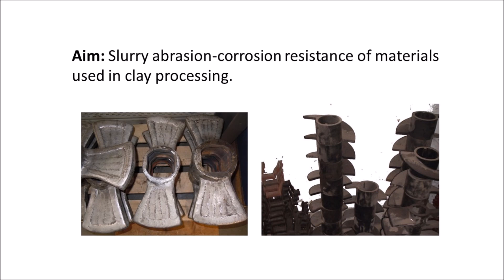11 - Tribology Application - Falex Miller abrasivity tests in clay slurries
11 - Falex Tribology Application - Falex Miller abrasivity tests in clay slurries
Construction
Miller
Abrasion